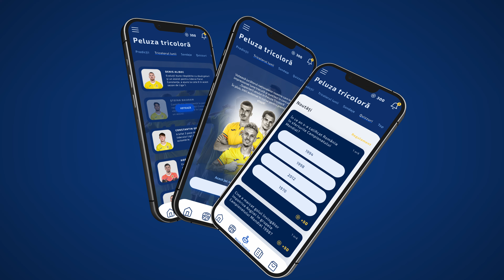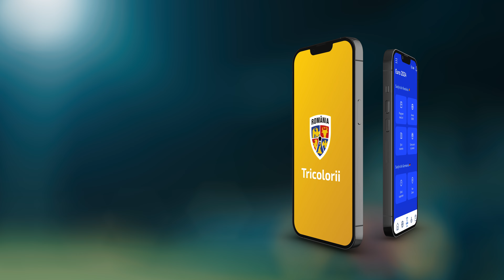Aplicația Tricolorii, locul unde suporterii români sunt cel mai aproape de Echipa Națională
Descoperă aplicația Tricolorii (ex. Fan Arena by FRF), locul în care suporterii români sunt cel mai aproape de Echipa Națională. Aplicația este disponibilă pentru descărcare, aici

FRF TV este canalul oficial de YouTube al Federației Române de Fotbal. Aici puteți găsi meciuri și rezumate ale echipelor naționale de fotbal ale României, clipuri din competițiile FRF, reportaje, dar și imagini exclusive de culise din cantonamentul tricolorilor.